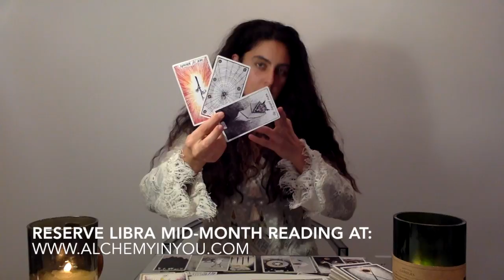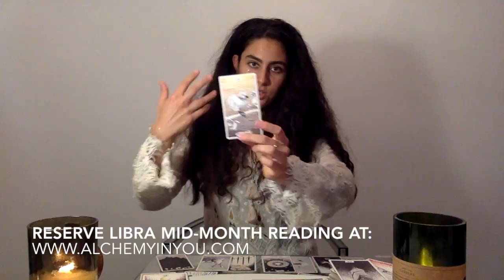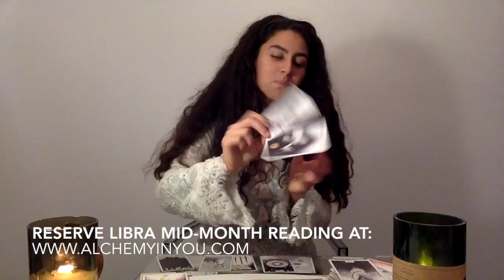LIBRA October 1 - 15, 2017 Reading - FRESH START! - Love, Career, Energy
Hi there Libra friends :)

Here is your Beginning-October 2017 energetic alchemy spread reading...

To reserve your space for the Mid-October (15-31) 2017 Reading, click this

Natalie